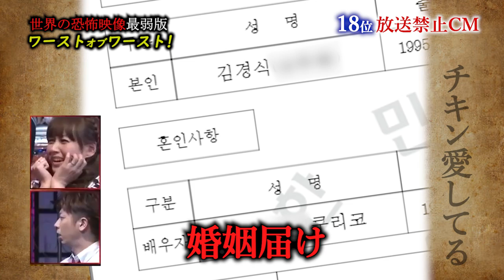【일본방송/한글자막有】충격! 2022년 세계의 공포영상 한국편: 거실 속 남자아이의 영혼